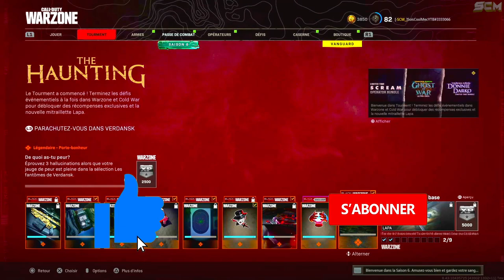ÉPROUVEZ 3 HALLUCINATIONS ALORS QUE VOTRE JAUGE DE PEUR EST PLEINE DANS FANTÔME VERDANSK WARZONE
▬▬▬▬▬▬▬ • BIENVENUE 😍 • ▬▬▬▬▬▬▬

▬▬▬▬▬▬▬ • PARTENAIRES 💪 • ▬▬▬▬▬▬▬

👉StealthGamer:
"SOISCOOLMEC"
"STRIKESOISCOOL"

TikTok "SoisCoolMecYTB"
👻Snapchat "soiscoolmec"

.▬▬▬▬▬▬▬ • TOP DON 💰 • ▬▬▬▬▬▬▬

▬▬▬▬▬▬▬ • MUSIQUE OUTRO 🎵 • ▬▬▬▬▬▬▬